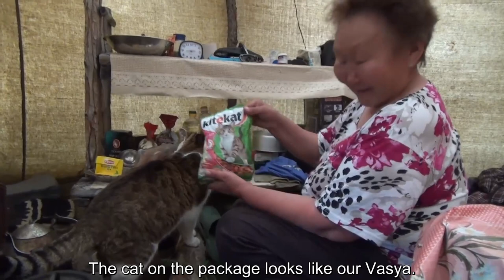Across the Suntar-Khayata Range to the Sea of Okhotsk. Part 1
Diary of a single trip on the Suntar-Khayata Range in summer 2017. Part 1. Through the passes to Suntar. (Long diary version).
The author of the video is traveler Marina Galkina.